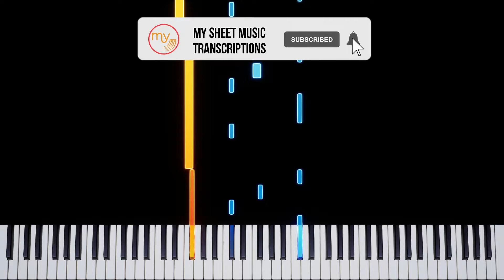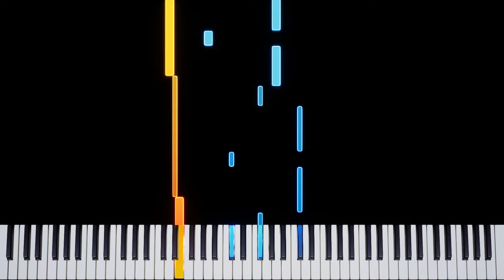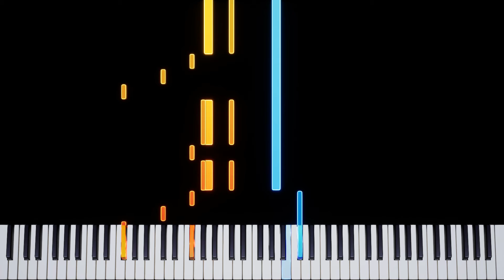Mangue E Fogo (Rodrigo Campos) - Piano Tutorial